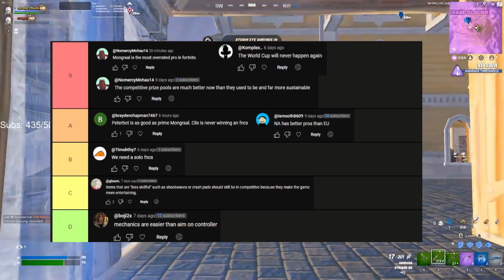Ranking Fortnite Pros Hot Takes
In This Video I Rank YOUR Hot Takes But Not Only Yours I Also Rank PROS Hot Takes. Is Mongraal Getting Held Back By MrSavage? Is Clix Better Than EpikWhale? Watch Until The End To Find Out.

Become a Member to Receive Special Benefits like Having me Added on Fortnite to Choosing What Video I Release Next.